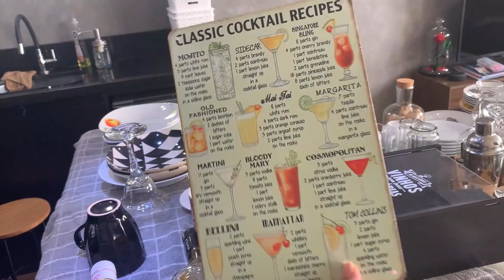DESTRALHE E ORGANIZAÇÃO DOS ARMÁRIOS DA COZINHA - Minimalismo na prática - Organizadores e dicas!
Oi gente!
No vídeo de hoje eu filmei pra vocês o destralhe e a organização dos armários da cozinha!